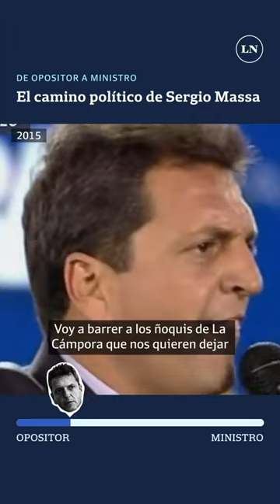De opositor a ministro: el camino político de Sergio Massa